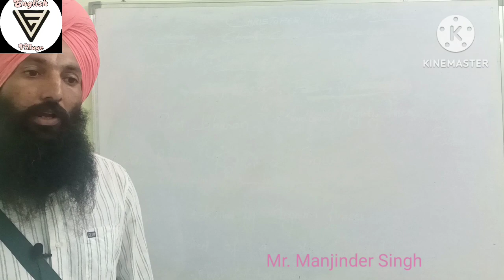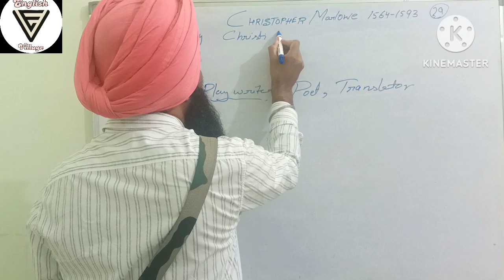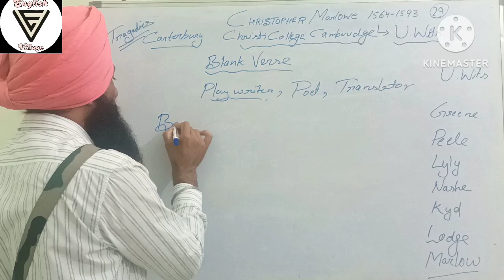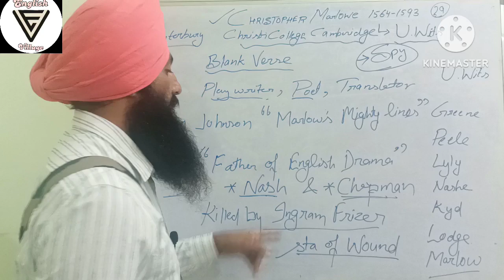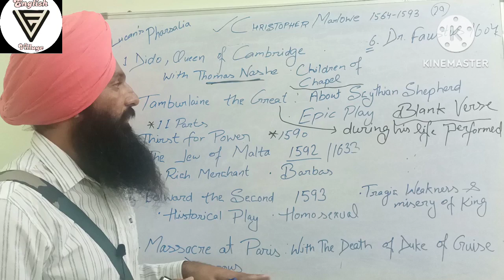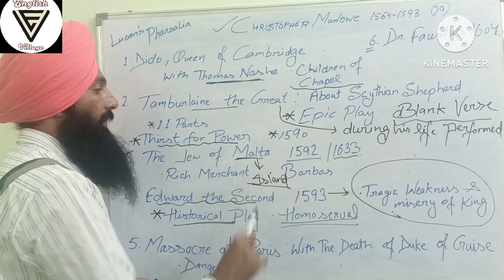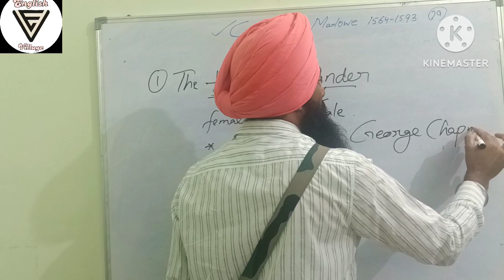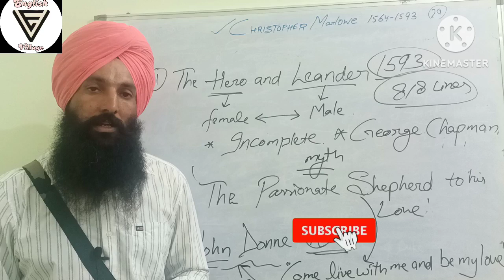Master/ Lecture Cadre English .Life and works of Christopher Marlowe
Master Cader English
Life and works of Christopher Marlowe
Christopher Marlowe
@English Village